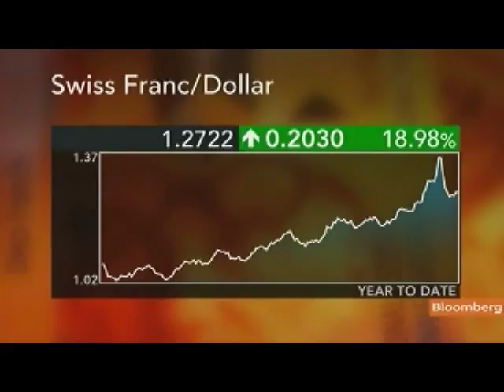Lloyds's Schmidt Says Pound May Be `Best Safe Haven'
Aug. 22 (Bloomberg) -- Adrian Schmidt, a foreign-exchange strategist at Lloyds Banking Group Plc, discusses the outlook for currency markets and investment strategy.
     Schmidt, speaking with Francine Lacqua on Bloomberg Television's "Countdown," also talks about the outlook for Federal Reserve Chairman Ben S. Bernanke's comments later this week at the Fed's annual symposium in Jackson Hole, Wyoming. (Source: Bloomberg)